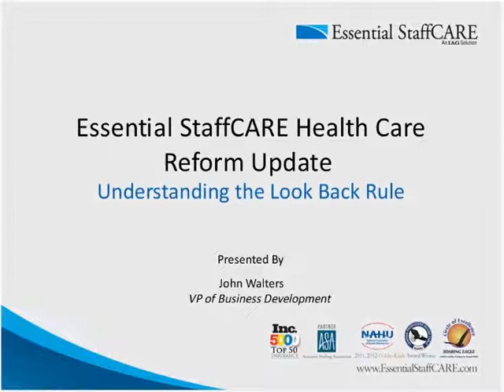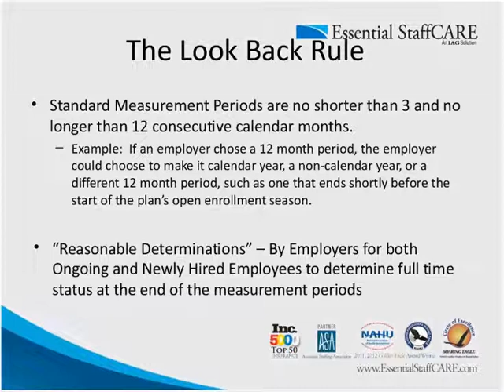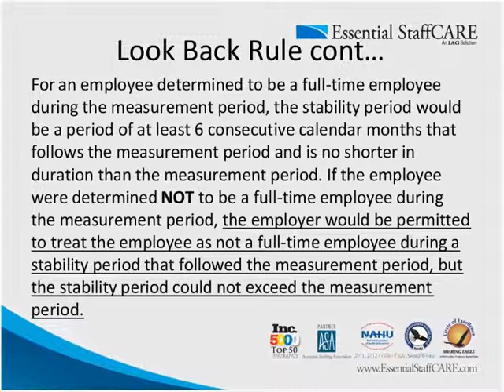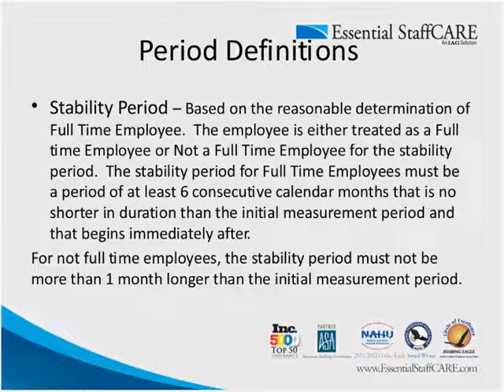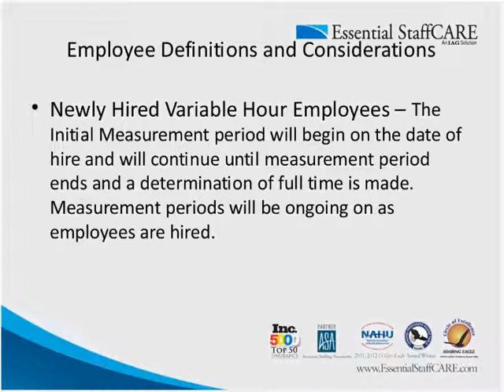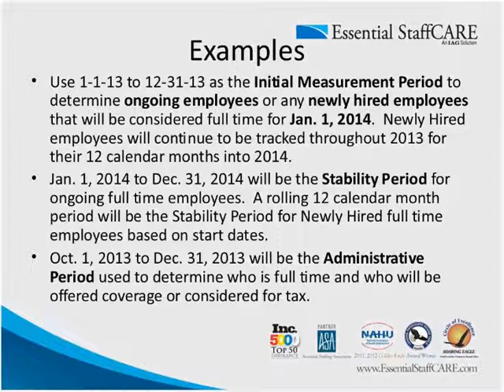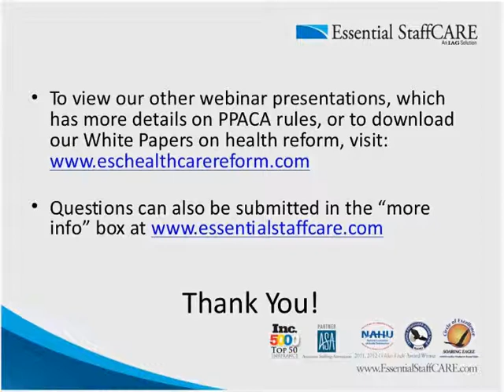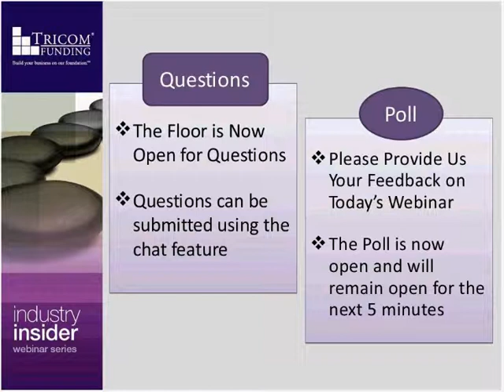The Affordable Care Act: Understanding The Look Back Rule